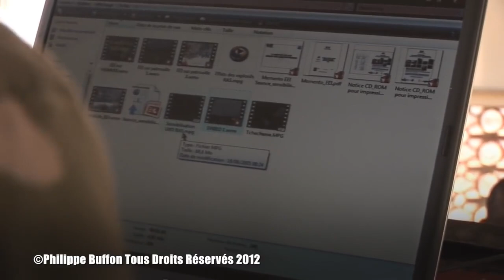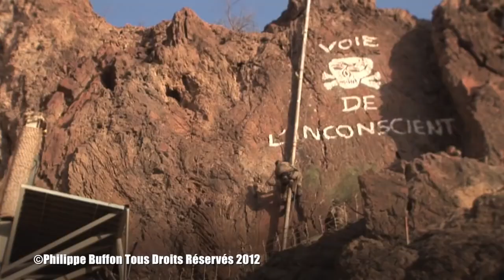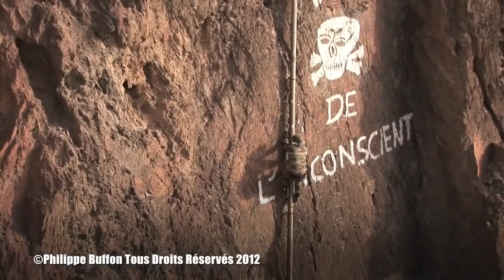Le 2 REP , Les Légionnaires Parachutistes, un Reportage de 52 '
L'entrainement du 2 Rep à Djibouti , en France , Philippe Buffon a suivi ces soldats d'élites pendant quelques mois .
Entrainement au combat Djibouti et en France .
L'univers de ce régiment de légionnaire parachutistes
#2 régiment étranger parachutiste
2ème REP
guerre urbaine
 LE 2 REP A L'ENTRAINEMENT
"Legio Patria Nostra" (La Légion est notre patrie). Telle est la devise de la Légion étrangère française. Ses membres viennent du monde entier : Europe, Afrique, Asie ou encore Amérique. En France, ils sont 8 900, issus de 140 nationalités différentes. Un recrutement unique dans le monde.

Loin de leur pays de naissance et de leur famille, ces hommes apprennent à se battre, à servir et à vivre ensemble. Ils apprennent avant tout à faire corps avec leurs différences culturelles.

Lorsqu’ils s’engagent, ils ont entre 17 et 40 ans et ne parlent pas toujours français. La plupart d’entre eux a eu une vie avant la Légion étrangère. Certains y font leur carrière, d’autres la quitteront… La Légion exige une rigueur absolue. Y entrer est difficile, mais y rester aussi.